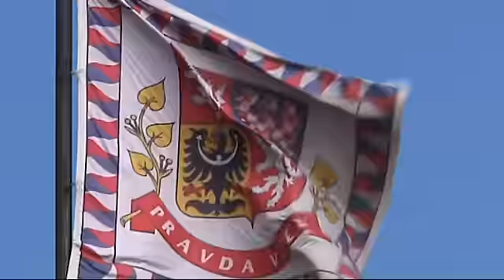Pohled do zákulisí pořadu Volejte prezidentovi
Pavlína Wolfová a Petr Skočdopole si zvou do studia prezidentské kandidáty a také odborníky, politology a známé osobnosti. Podívejte se pod pokličku oblíbeného pořadu, který lidem pomáhá rozhodnout se, koho budou v blížící se prezidentské volbě volit. Co si Pavlína a Petr o pořadu myslí? Podívejte se.